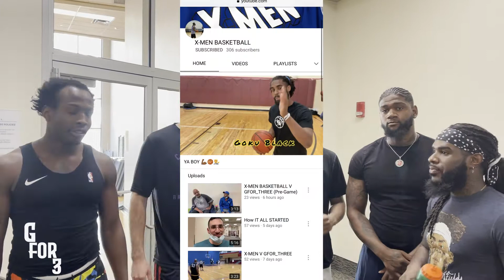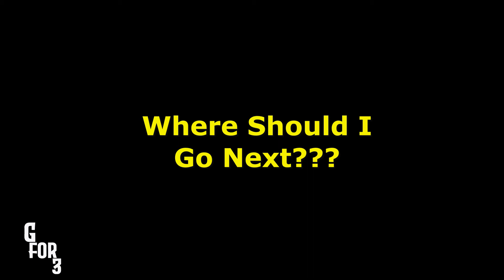We Beat Them 11-0 Then The Gym Got Hostile! Gfor3 Team Takes on Evanston (IL) LA Fitness!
I'd like to give a huge shoutout to The X-Men and all of Evanston LA for letting us takeover their court. This was a blast and really good hoops. Where Should I go next???

Beat- Wild Hunt
Music from Uppbeat (free for Creators!):